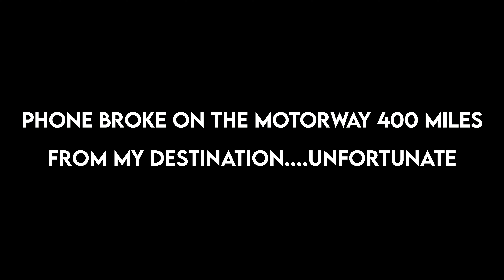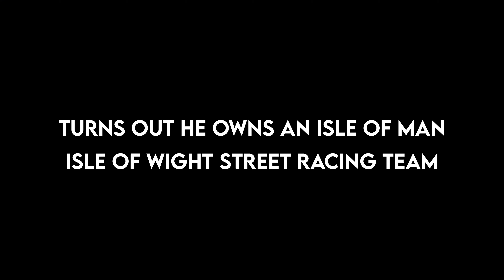MT-07 Funny Unlucky Moments #1 | AKRAPOVIC TITANIUM EXHAUST | LONDON | EUROPE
Just a couple of short clips of some moments i've had so far. I've had more funny moments but the audio quality in them weren't up to standard so had to leave them out. Hopefully ill have many more funny moments in the future to throw into videos. Enjoy!

4K superview 24fps

ISO: min 100 max 100 Day

Video Stabilisation: ON

Lens/Filter: Gobe 52mm UV/ ND4 / ND8 filter

Mic: Purple Panda (Helmet)
         Zoom H4n (External) w/ Purple Panda mic